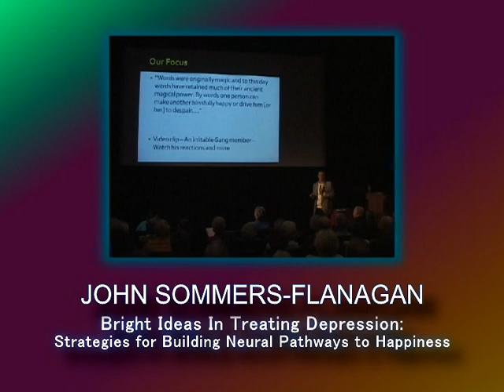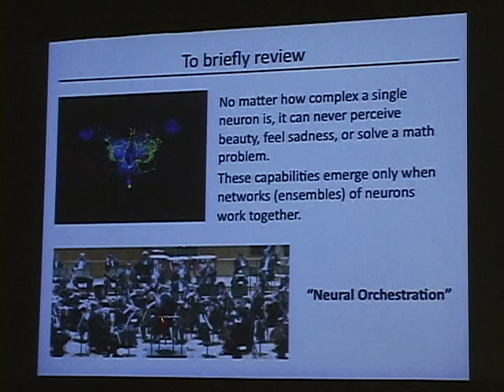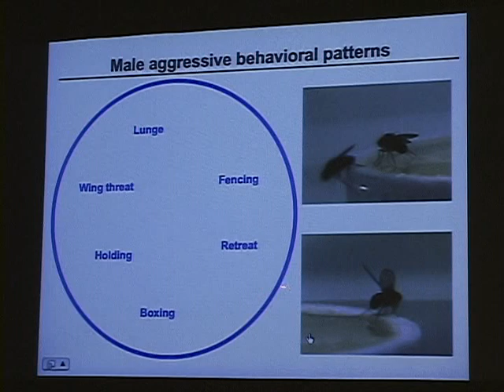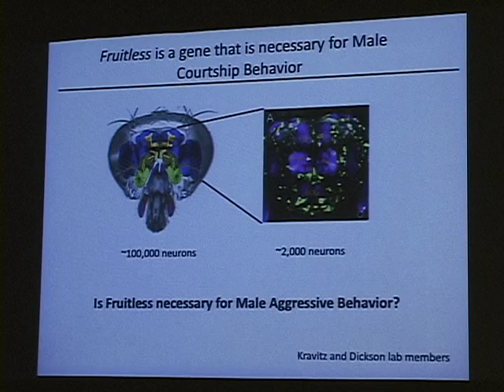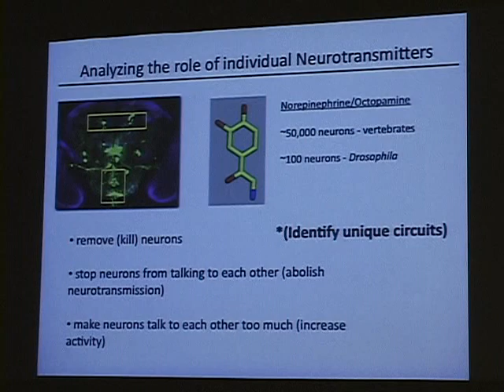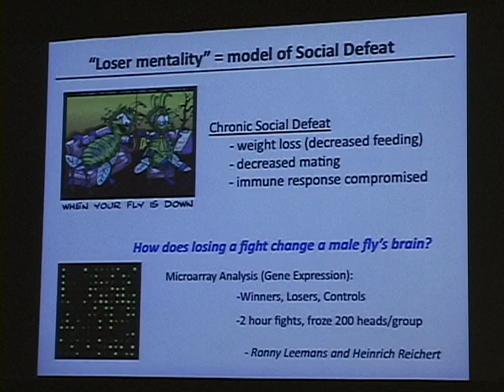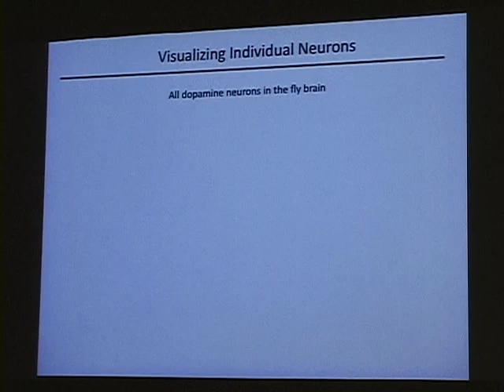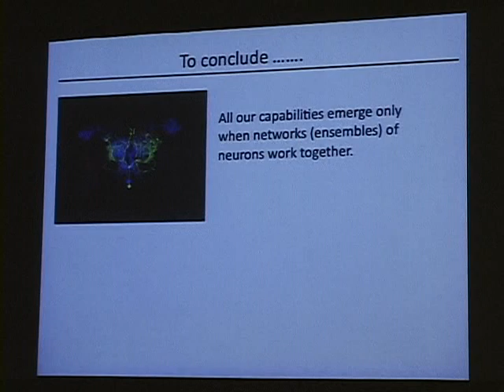"Love and War: How the Fruit Fly Brain is Wired for Behavior"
A lecture by UM Division of Biological Sciences Assistant Professor Sarah Certel. This was the third event of the 2011 Community Lecture Series "The Beauty of the Brain" The series features six lectures by five outstanding UM faculty members who will examine the science and evolution of learning.